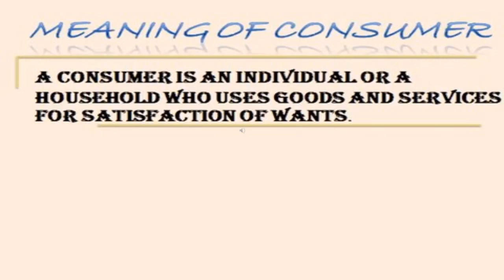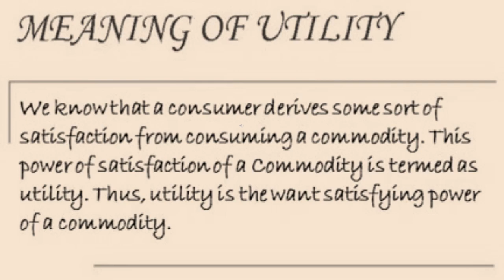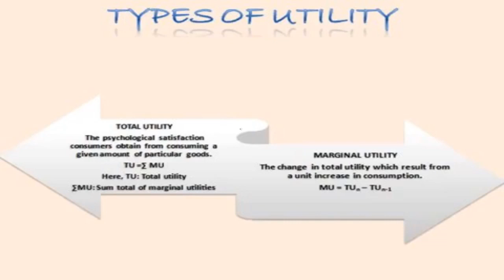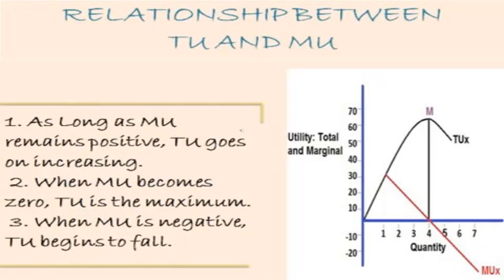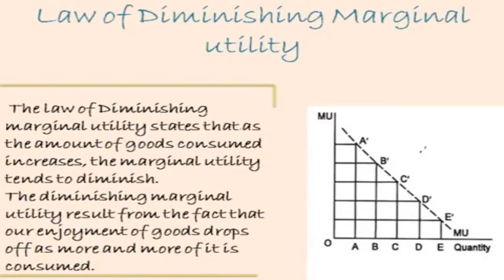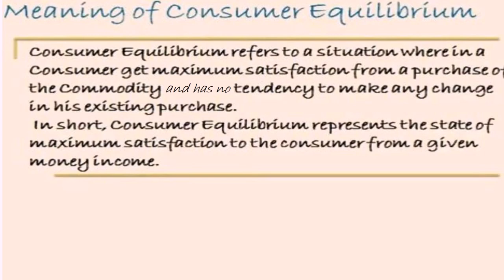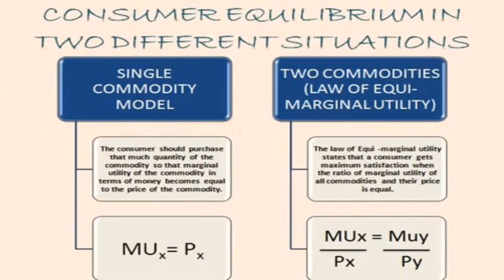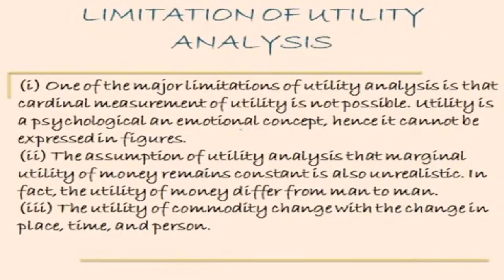Micro Economics Chapter 2 Theory Of Consumer Session 1st